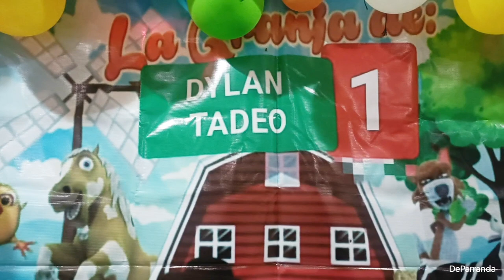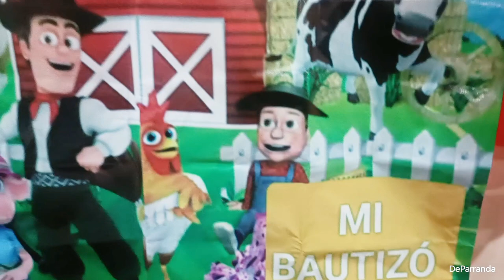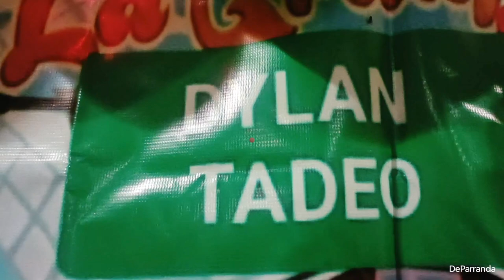10/12/23 My Bautizo Dylan Tadeo en lodenava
Con Chuy Aguilar festejaron el Bautizo de Dylan Tadeo lodenava fiesta Misa Jerez2023 DeParranda arnulfobarrios chuyaguilar y susmuchachos